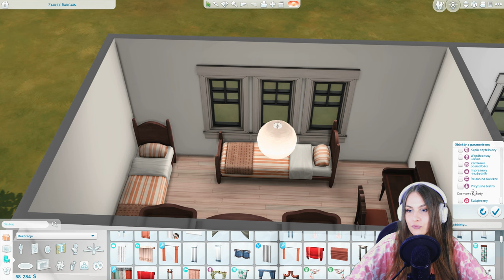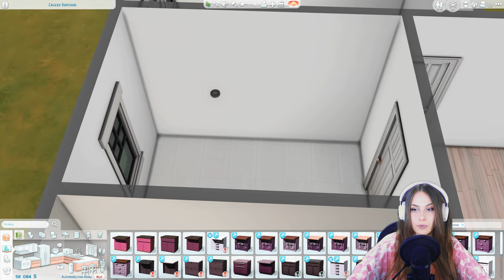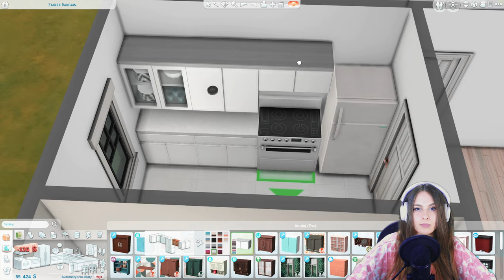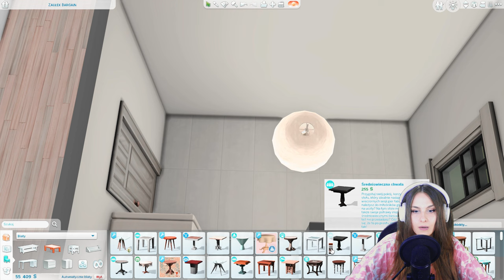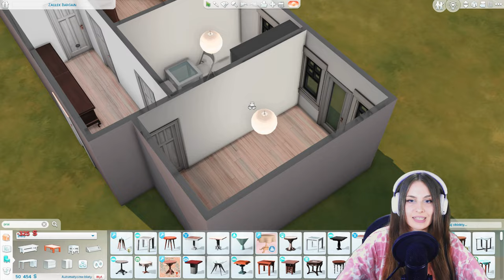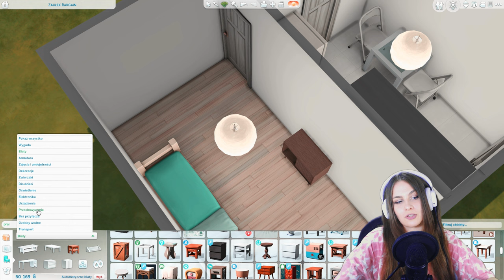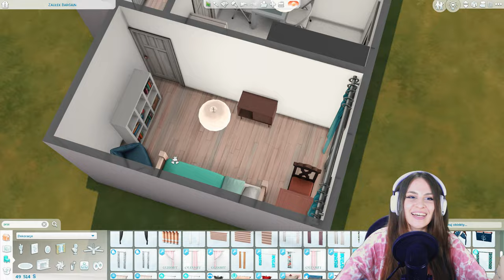Odtwarzam MOJE PIERWSZE MIESZKANIE w The Sims 4! *Smutna historia wynajmu*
💙 Rozdziały 💙
💜 Wstęp 00:00
💜 Historia mieszkania: 01:49
💜 Budowa: 07:51
💜 Historia mieszkania: 22:23
💜 Budowa: 30:54
💜 Historia mieszkania i zakończenie: 33:37

💜 EA ID: PaniScarlett